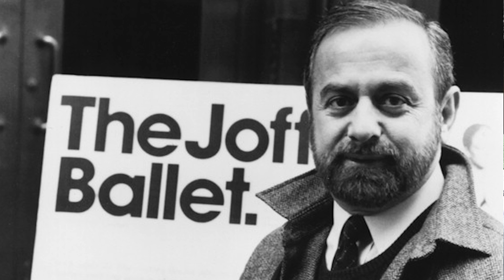Find out what are the upcoming events in Mamaroneck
Cat Galeano talks to Solange DeSantis and she is the president of the Village of Mamaroneck Arts Council. Solange gives us the scoop on what is upcoming in the park.